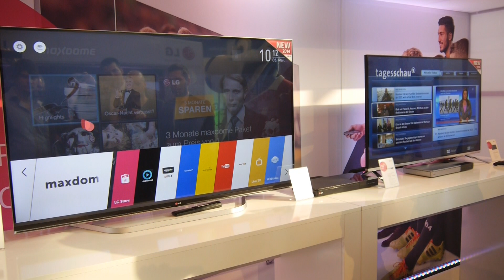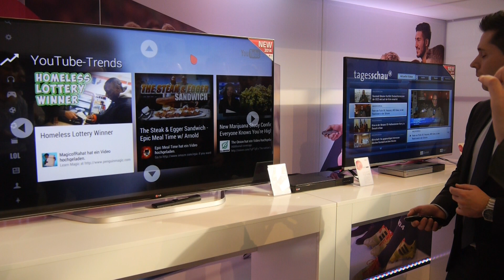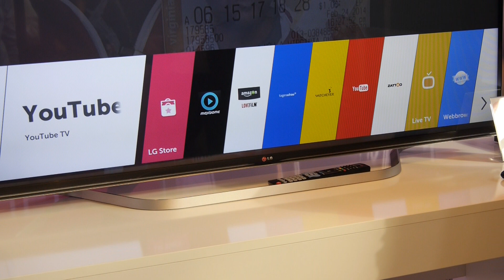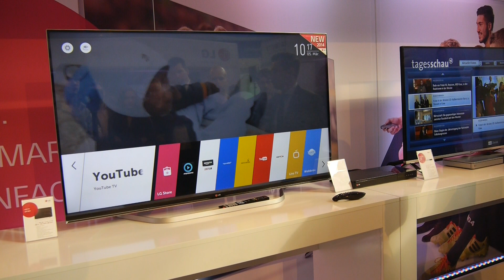LG WebOS in kurzer offizieller Demo [Deutsch]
- LG WebOS Smart TV Oberfläche auf der LG Roadshow kurz angeschaut von offiziellen Sprecher. Noch ein Preproduction Gerät deshalb kein Store bisher installiert und TimeMachine.